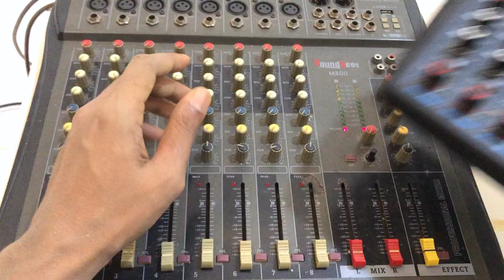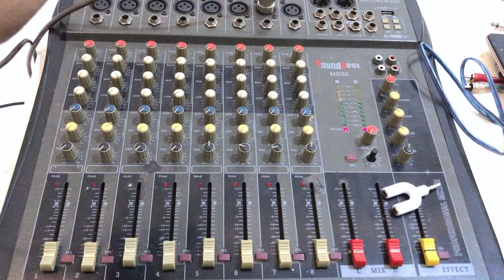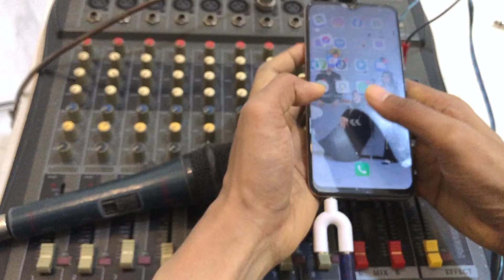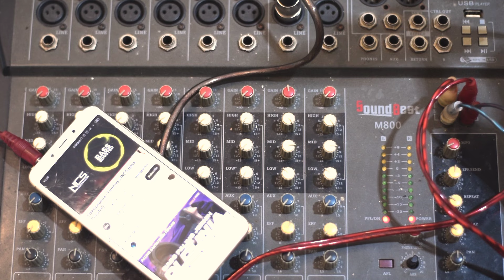Cara live streaming Hp dan Mixer hasil berkualitas /profesional📌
video ini berisi cara/set up live streaming hp menggunakan mixer audio,,,
mixer audio
hp
kabel Rca to ts 3,5mm
splitter

semoga bermanfaat
terimkasih